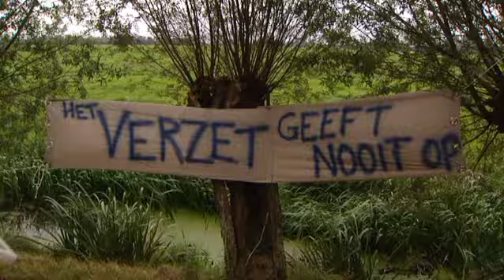Trailer Vrijland Seizoen 2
Er gaat een hoop veranderen in het dorpje Rijland. Kijk naar het nieuwe seizoen!